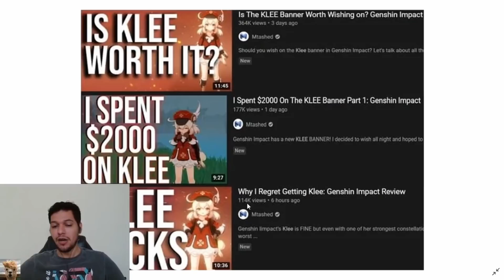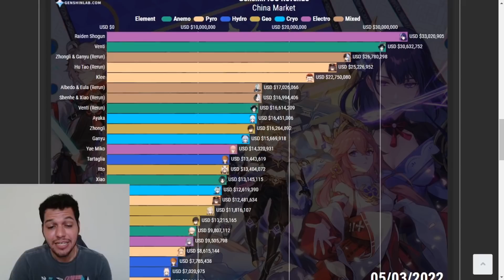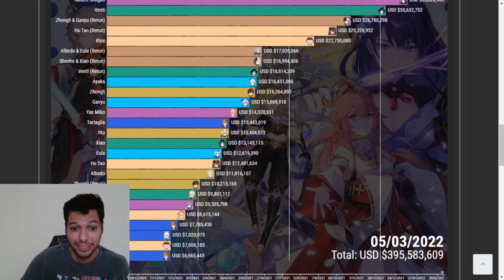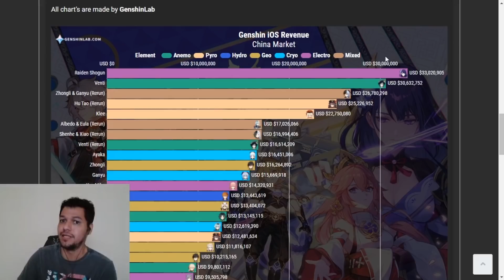O Ciclo de Hype e Decepção dos personagens suportes no Genshin Impact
Sobre o lançamento de personagens e as decepções e hype na comunidade